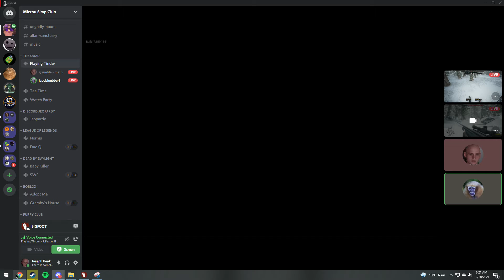bigfoot caught live in action